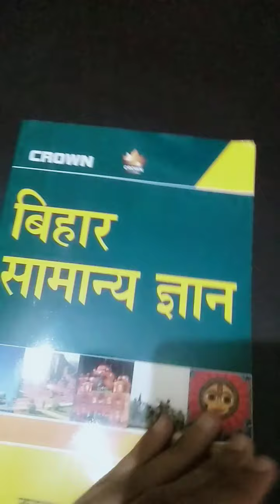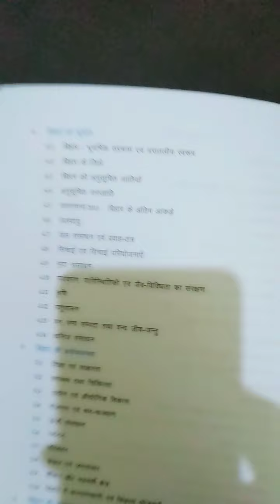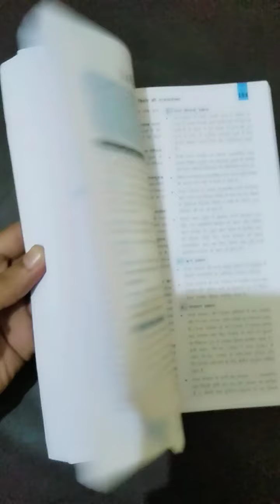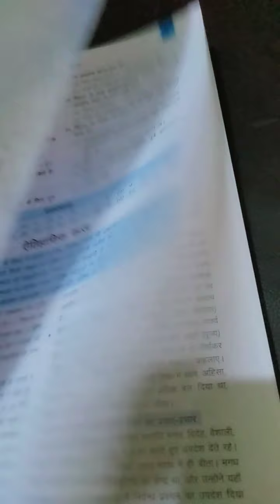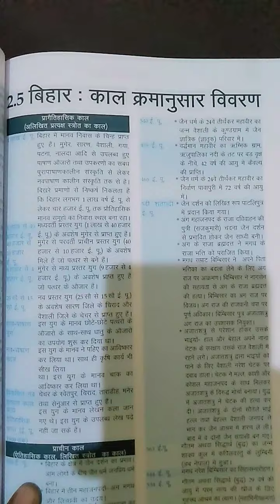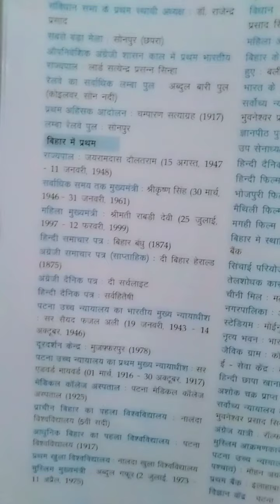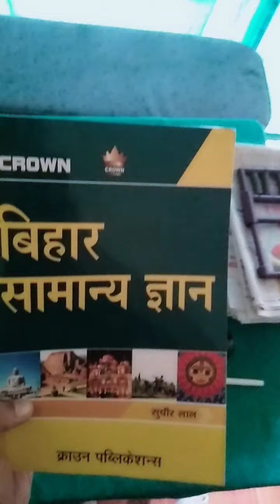Bihar Special Crown Publication Book Review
Competition Chauk YouTube Channel छात्रहित से जुड़ा प्लैटफॉर्म है जिसके माध्यम से छात्रों से जुड़े भिन्न भिन्न मुद्दों,
टॉपिक,
College_Admission👩‍🏫_Etc. से जुड़े Notifications,
Books📗Review📗 तरह के वीडियो Upload की जाती है।